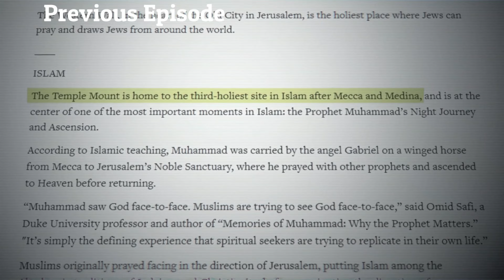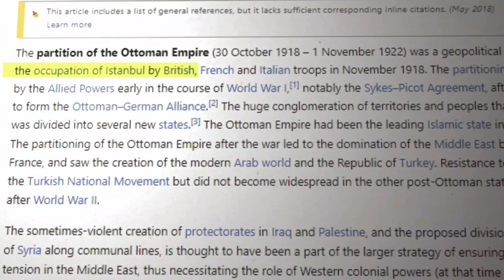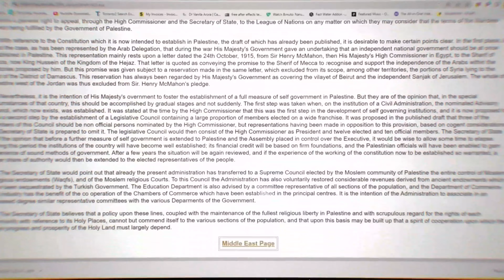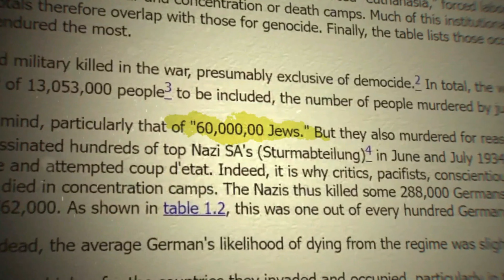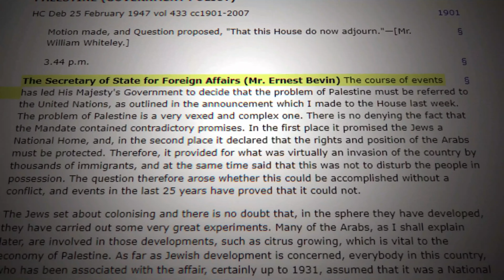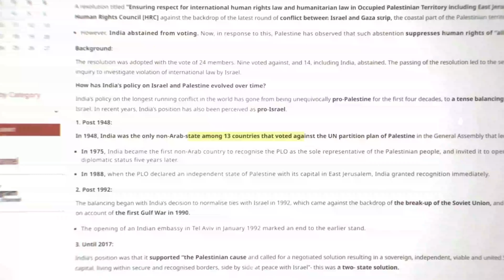Israel and Palestine Conflict History in Jerusalem"shuvo chowdhury"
Israel and Palestine Conflict History in Jerusalem"shuvo chowdhury"israel,palestine,israel palestine conflict,Israel Palestine crisis,Israel palestine,israel palestine conflict history,palestine,israel palestine conflict.ইসরাইল ও ফিলিস্তিন,ইসরাইল .

In this video, I'm exploring the Israel and Palestine Conflict History in Jerusalem. I'm shuvo chowdhury, and I want to know more about the history of this complex and divisive region.

What I've found is that the Israel and Palestine Conflict History in Jerusalem is a complex and emotional story. I hope you'll watch this video and learn a bit more about the history of this conflict. Whether you're interested in politics or the people, I think you'll find this video interesting!